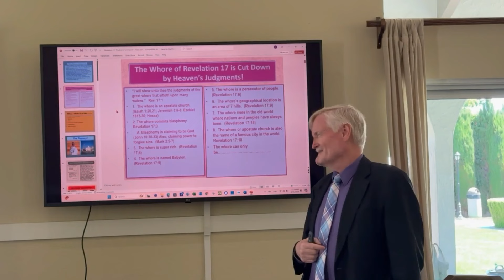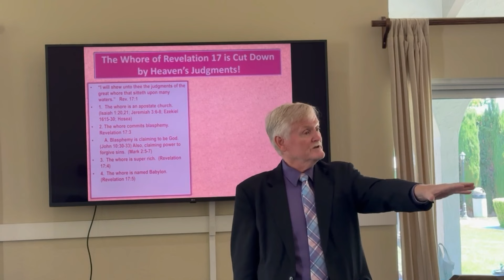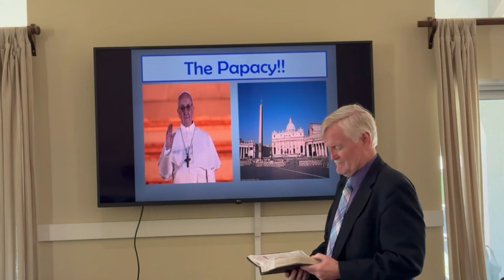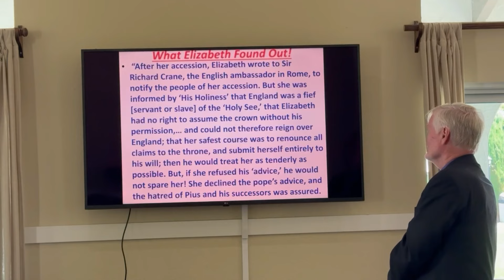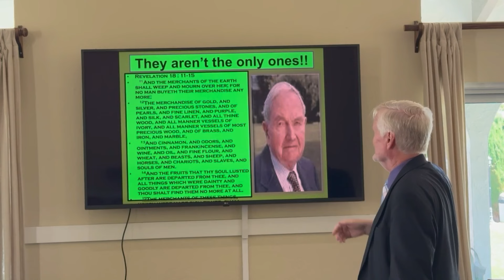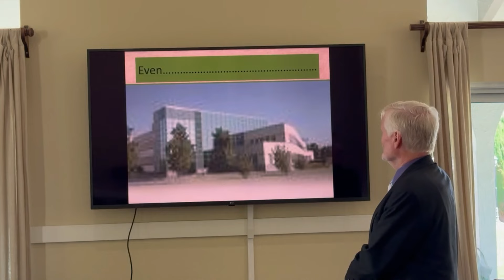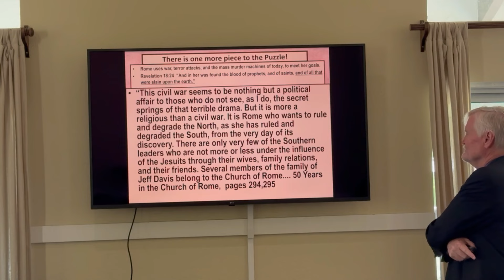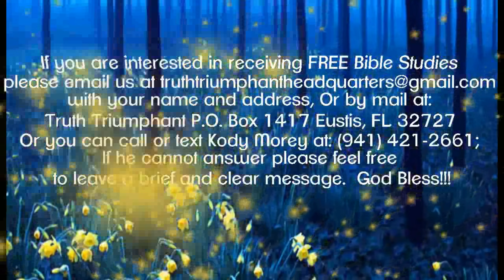Babylon in Prophecy (Santa Clara, CA 2024)-Pastor Bill Hughes